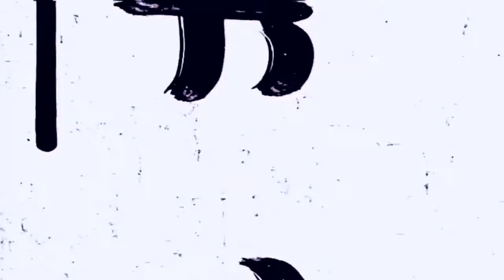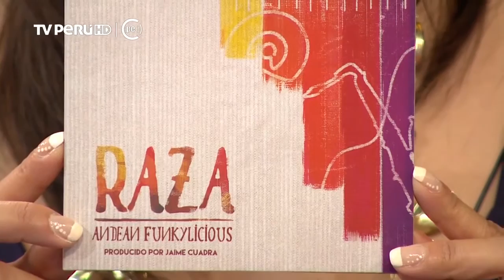Metrópolis (TV Perú) - 10/02/2016